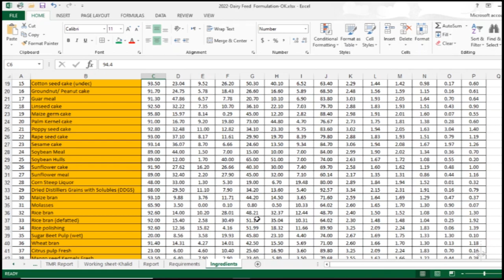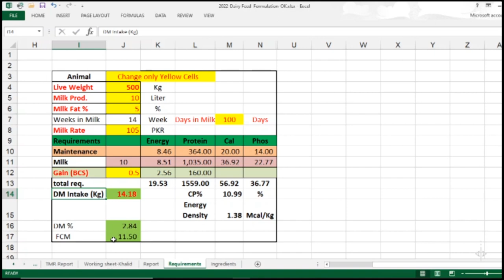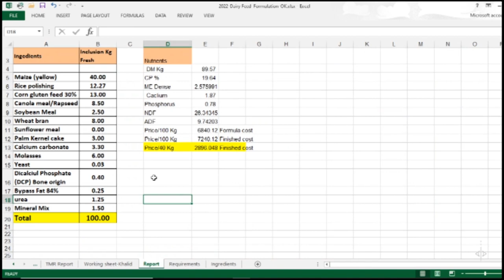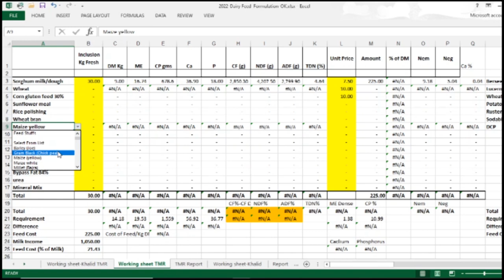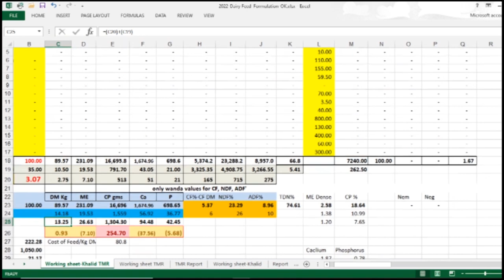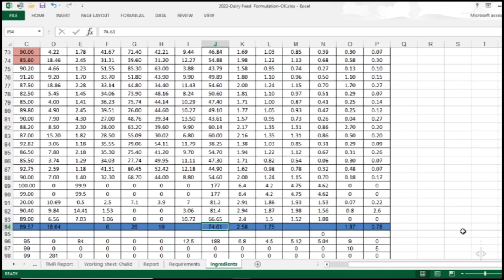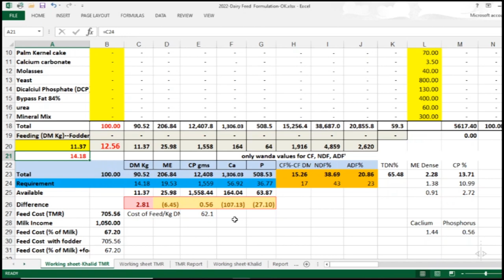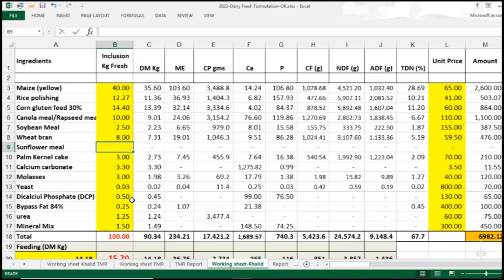Low Cost Ration & TMR Making for Dairy by Excel Sheet-ایکسل شیٹ کے ذریعے ڈیری راشن , ٹی ایم آر بنانا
Low Price Ration and TMR Making for Dairy by Excel Sheet
ایکسل شیٹ کے ذریعے ڈیری کے لیے کم قیمت کا راشن اور ٹی ایم آر بنانا

This video is about making TMR and dairy ration by EXCEL sheet. Therefore you can get the best information from these videos and those uploaded on the website.